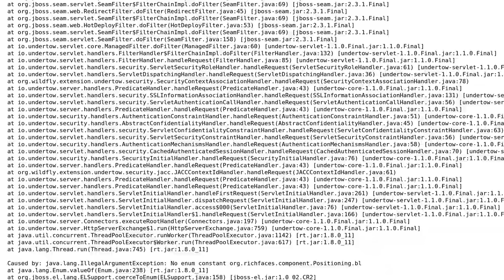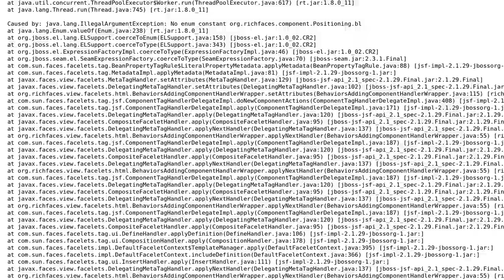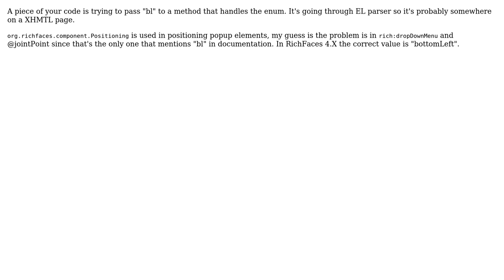No enum constant org.richfaces.component.Positioning.bl while migrating RichFaces 3.3.3 to 4.0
java.lang.IllegalArgumentException: No enum constant org.richfaces.component.Positioning.bl while migrating RichFaces 3.3.3 to 4.0

With thanks & praise to God, and with thanks to the many people who have made this project possible! | Content (except music & images) licensed under CC BY-SA | Music | Images & others | With thanks to user Sreenath Reddy user Makhiel and the Stack Exchange Network Trademarks are property of their respective owners. You are responsible for your own actions.